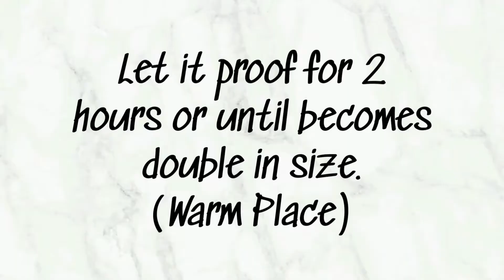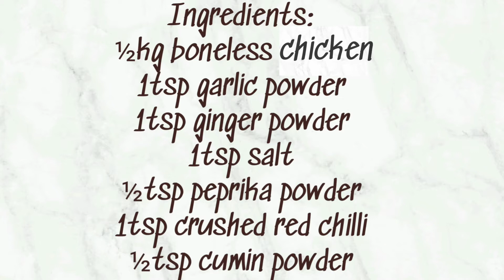Chicken Rolls with Homemade Bread -Chicken Bridge Rolls||Clever Cooks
Learn how to make Chicken Bridge Rolls with homemade bread.Try out this delicious recipe and let me know in comments how was it.